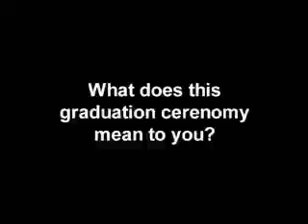MBA Online Graduate, Benedictine University Online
"I'm the first in my family to have not only my masters but even my bachelors. I feel like I've accomplished something pretty big."

Online MBA Graduate 2008